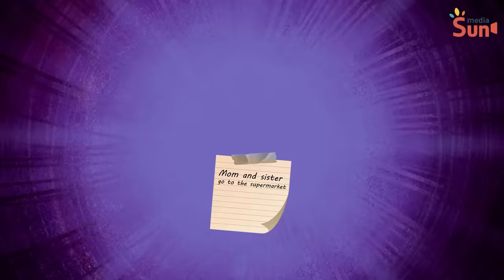My Sister is Adopted | Funny and Awkward Moments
My content build in this channel is owned by Sun Media.